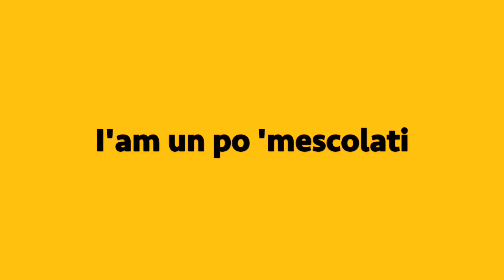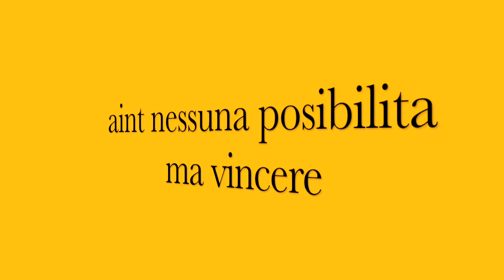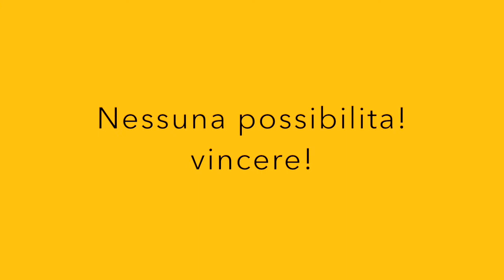Spinning- Italian Version